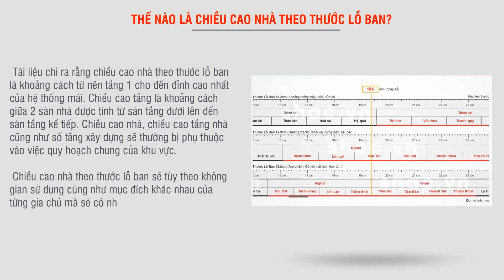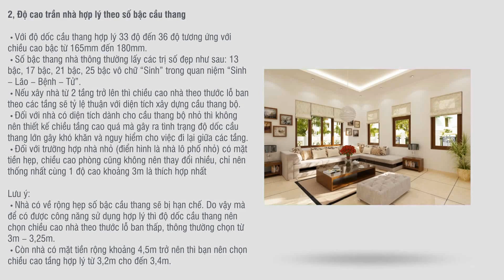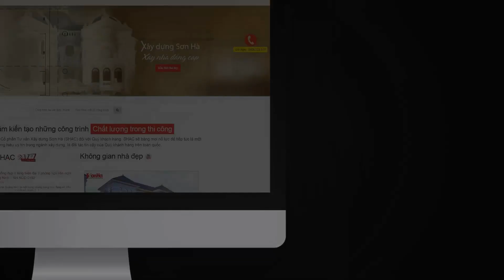Chiều cao nhà phong thủy theo thước lỗ ban và độ cao trần nhà hợp lý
Chiều cao nhà theo thước lỗ ban là vấn đề quan tâm của hầu hết các gia chủ với mong muốn ngôi nhà của mình được xây dựng chuẩn vè đẹp từng tiểu tiết. Việc xác định được chiều cao nhà hợp lý là điều quan trọng quyết định thành công của mẫu thiết kế nhà nói chung. Trong đó, với từng giải Pháp thiết kế biệt thự Pháp, thiết kế biệt thự hiện đại,… lại có những tiêu chuẩn về chiều cao trần nhà khác nhau nhằm phù hợp với tạo hình kiến trúc của từng phong cách.

Biết rõ tầm quan trọng của việc xác định chiều cao nhà theo thước lỗ ban, tuy nhiên một thực tế là không phải ai cũng có hiểu biết đủ sâu về vấn đề này dẫn đến không ít khó khăn trong áp dụng. Mời bạn đọc cùng đến với bài viết hôm nay của chuyên mục thiết kế biệt thự và tìm hiểu về chiều cao nhà phong thủy theo thước lỗ ban và độ cao trần nhà hợp lý.

1- Nhà ống 4 tầng, mặt tiền 6m tại Quận Hải An, Tp. Hải Phòng
2- Nhà ống 6 tầng, mặt tiền 4m tại Quận Lê Chân, Tp. Hải Phòng
3- Nhà phố 4 tầng, mặt tiền 6m tại Tp. Hạ Long, Tỉnh Quảng Ninh
4- Nhà phố 3 tầng, mặt tiền 7m tại Quận Hải An, Tp. Hải Phòng
5- Nhà ống 4 tầng, mặt tiền 5m tại Huyện Đông Triều, Tỉnh Quảng Ninh

 🏢 VP Hà Nội: Số 4/172, Ngọc Hồi, Thanh Trì
 🏢 VP Quảng Ninh: Số 289 Giếng Đáy, Hạ Long
 🏢 VP Sài Gòn: Số 45 Đường 17 khu B, An Phú, Quận 2
 🏢 VP Đà Nẵng : Số 51m đường Nguyễn Chí Thanh, P. Thạch Thang. Quận Hải Châu
 🏢 Xưởng nội thất: Số 45/16 Nguyễn Mẫn, Nam Sơn. Kiến An, TP. Hải Phòng